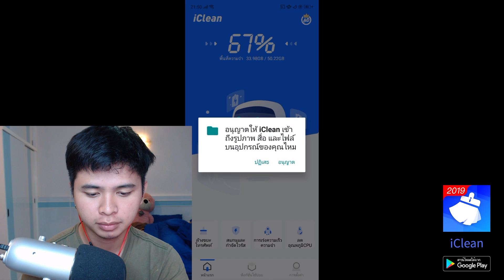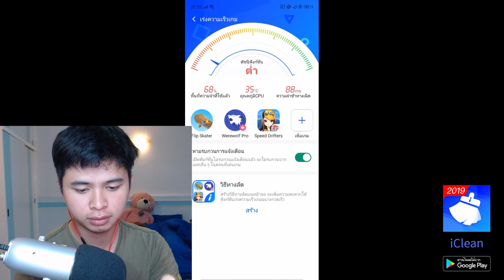รถไม่อัพชนะได้มั้ย?! | Speed Drifters